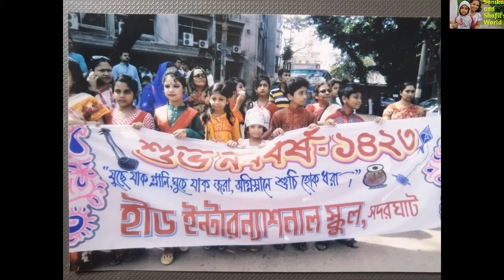Our Noboborsho From 1418-1428.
In this video we are showing you sanika and shafil's celebration of Noboborsho. Enjoy.